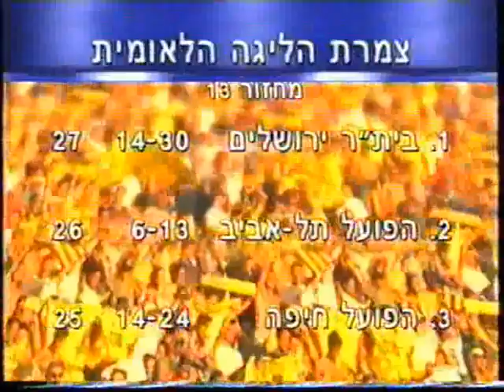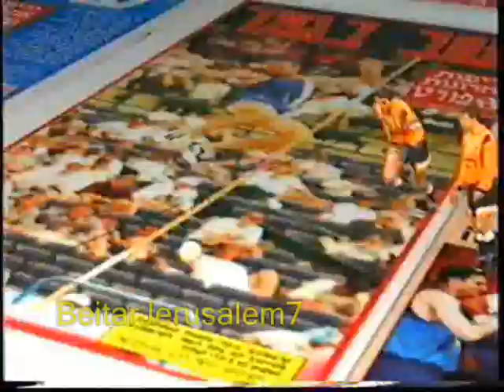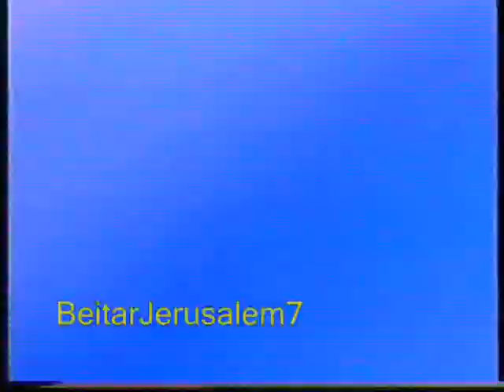בית"ר ירושלים - אליפות 1997/98 חלק 4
מתוך 9
בית"ר מול הפועל בית שאן, מכבי פ"ת, אשדוד, מכבי ת"א וכ"ס